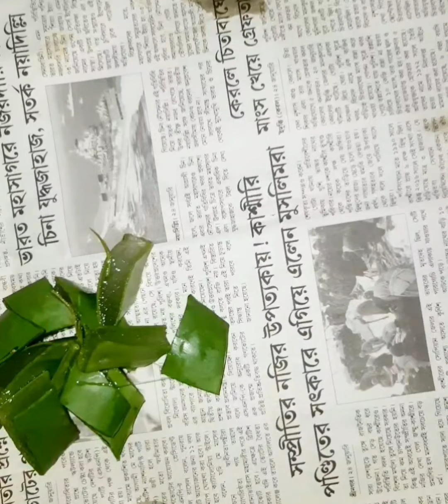how to make black henna for hair naturally at home/stop hair fall#hairgrowth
how to make black henna for hair naturally at home///hair pack for stop hair fall#hairgrowth matrix #